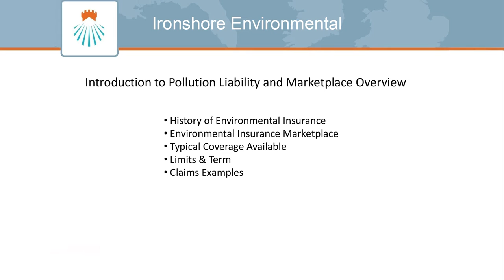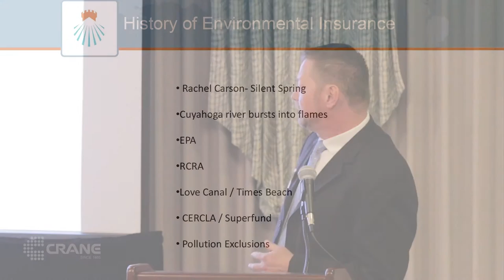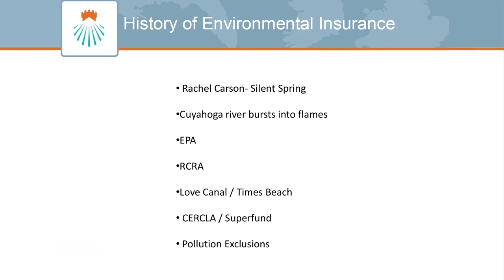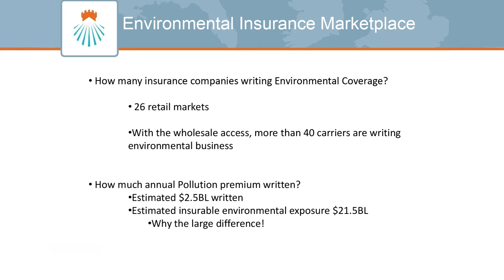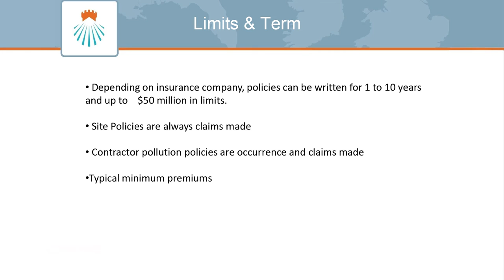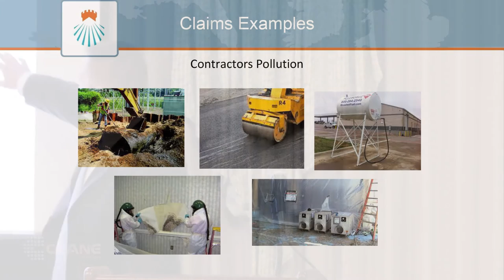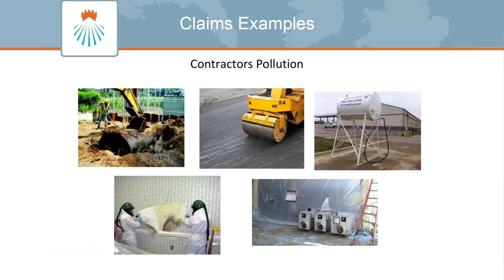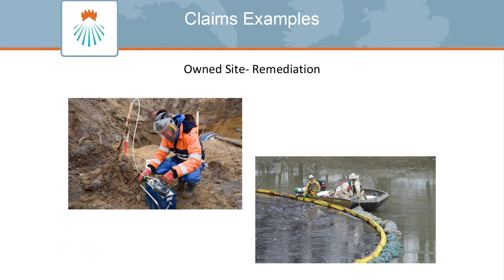Crane Agency - Solution To Pollution Seminar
Crane Insurance seminar discussing pollution coverage and various situations in which it can occur.